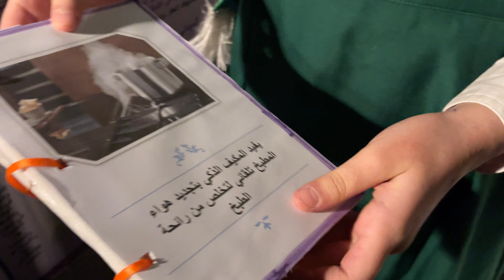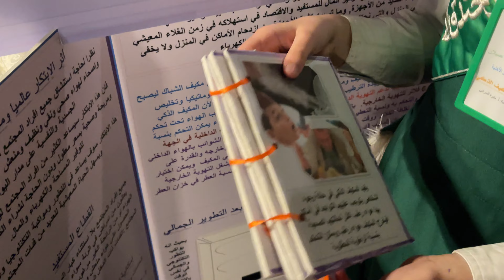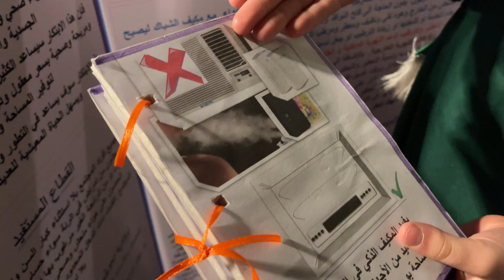اليوم الخليجي للموهبة والابداع 2022 | أسيل عسيلان | مكيف الشباك الذكي | مدارس الخندق الأهلية